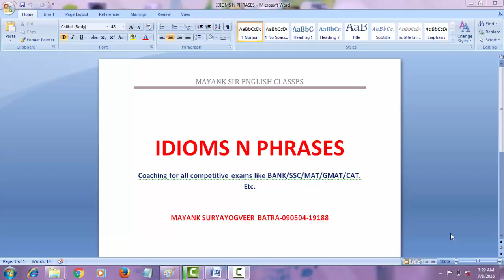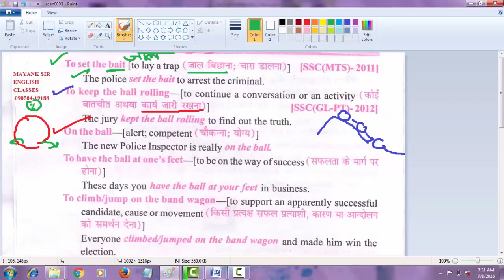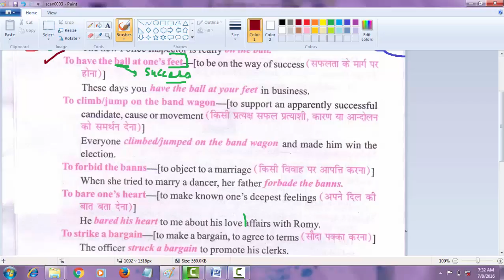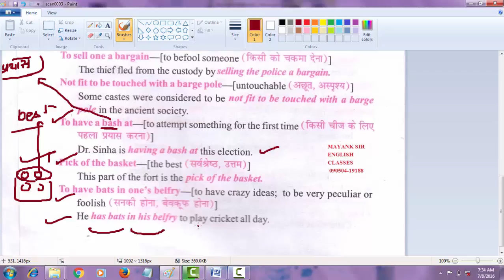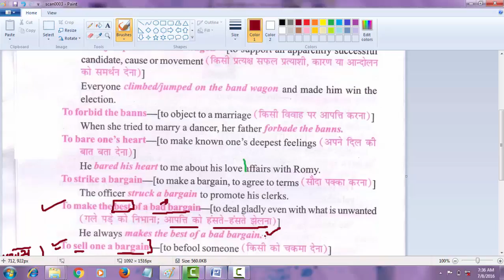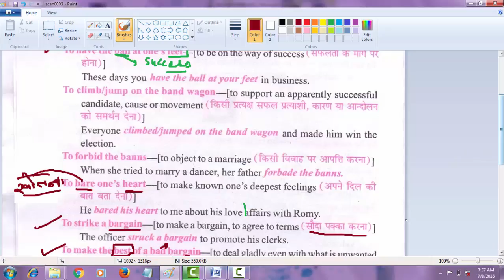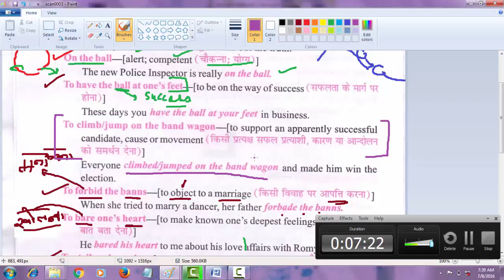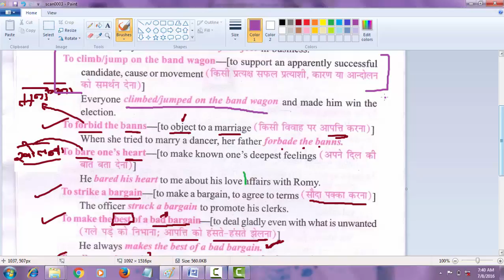IDIOM AND PHRASES3